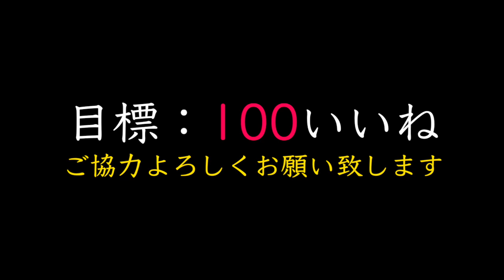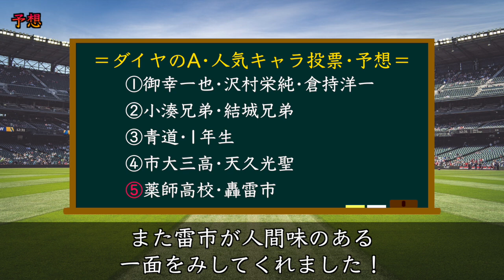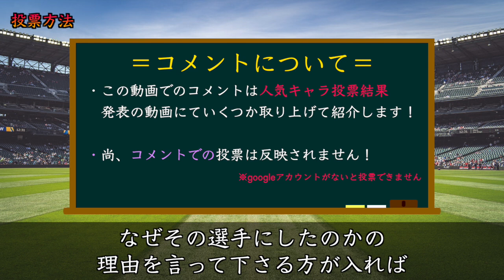【ダイヤのA act2】一番『人気』のあるキャラは誰だ！？リスナーの投票でTOP10決定！公式のTOP10も発表！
＝＝＝公式＝＝＝
11位：奥村光舟
12位：轟雷市
13位：真田俊平
14位：東条秀明
15位：川上憲史
16位：片岡鉄心
17位：由井薫
18位：多田野樹
19位：金丸信二
20位：楊舜臣

★関連動画★
・【ダイヤのAact2】最新233話休載SP③ダイヤのAでは珍しい『伏線』が多く描かれていた！？御幸の表情•あの発言…一体いつ回収される！？

・【ついに登場】この時を待ってた…筒香嘉智・山口俊がWS初登場！早速ワールドスターガチャ回した結果想像できない展開に！？【プロスピA】【プロ野球スピリッツA】【CLAY】#1359

・【プロスピA初心者必見!?】元日本一が金本さん新井さんへ教えるプロスピA講座 カネアラチャンネル#3